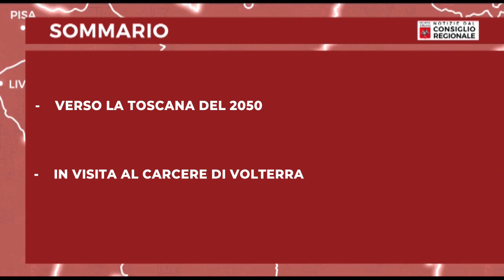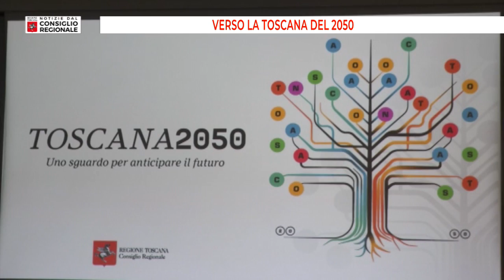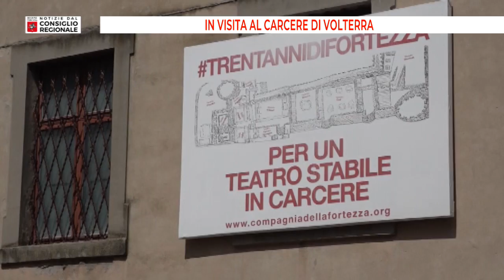Notizie dal consiglio Regionale del 28 04 2023